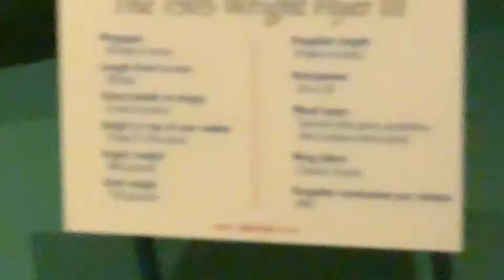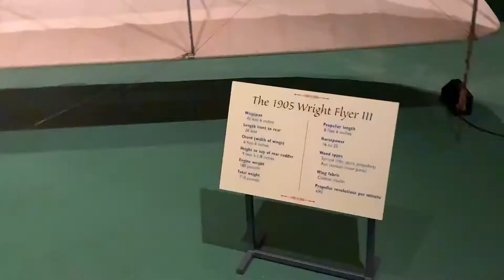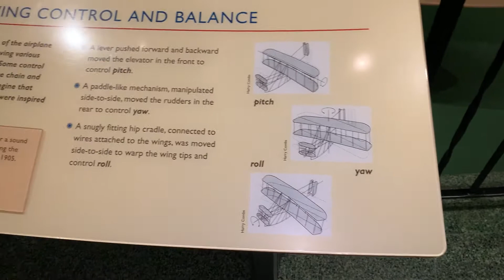The Wright Brothers Flyer 3 Walk Around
Video taken at Carillon Historical Park in Dayton, Ohio on 10/6/22.